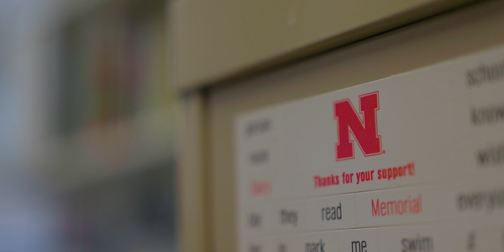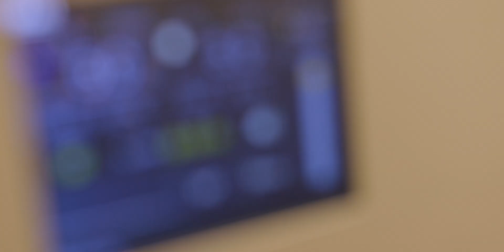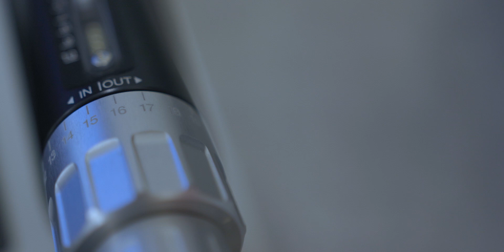Maci Mueller | Work Hard Dream Big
Maci Mueller’s interest in livestock took root on her family’s Angus operation. Driven by an affinity for genetics, Mueller chose to further her education, pursing a doctoral degree at the University of California, Davis.

Her research goal is to provide tools and education that will benefit livestock producers. She studies the application of advanced biotechnology, such as gene editing, to increase the efficiency, profitability and sustainability of livestock production.

Mueller is proof that with a goal and some hard work, you can get where you want to, but a little help along the way never hurt either.

to learn more about the program that supports youth.

🎓 - ANGUS UNIVERSITY for a full suite of educational resources.